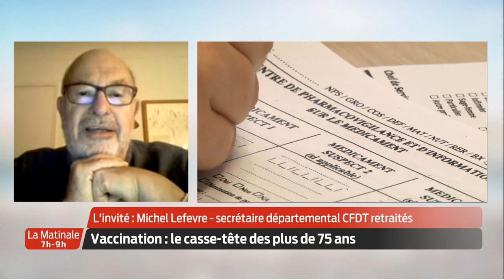La Matinale | L'invité | Michel Lefèvre, secrétaire général de la CFDT retraités Gironde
Vaccination : le casse-tête des plus de 75 ans